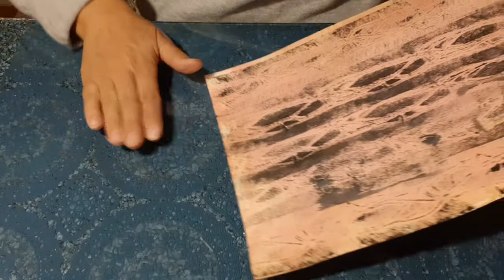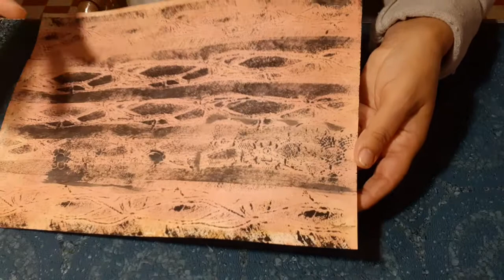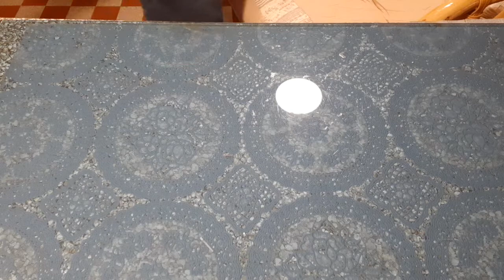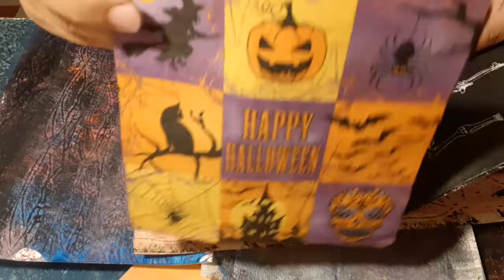creations ... concours nanie scrap